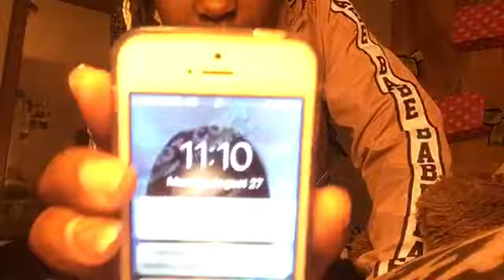GRWM : First Day Of HighSchool Vlog (Senior Year )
hey guys this is just a GRWM video sorry it’s up late hope you guys enjoy!

see you guys in my next video -love KAY!!!